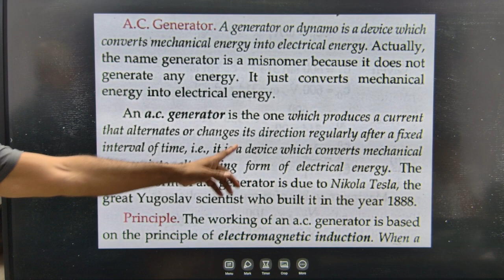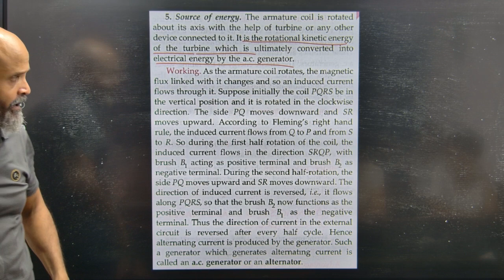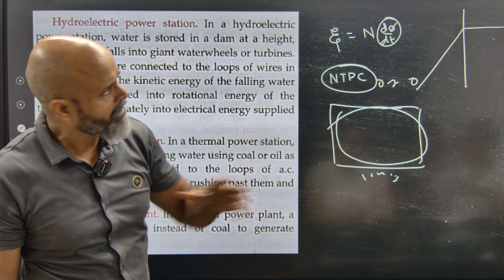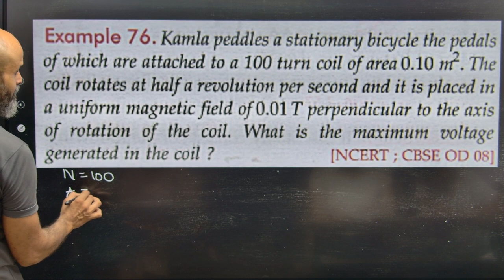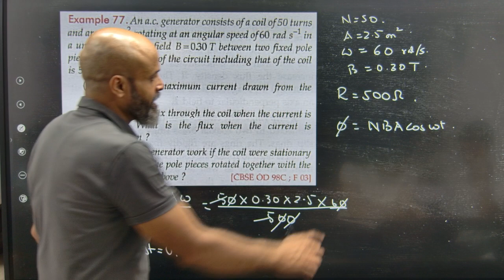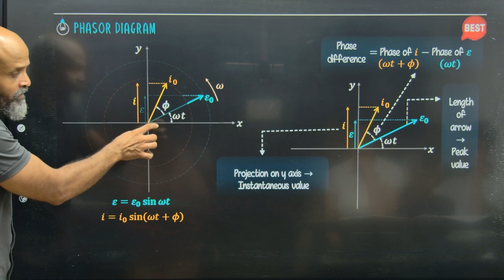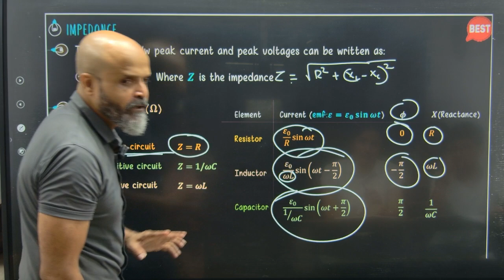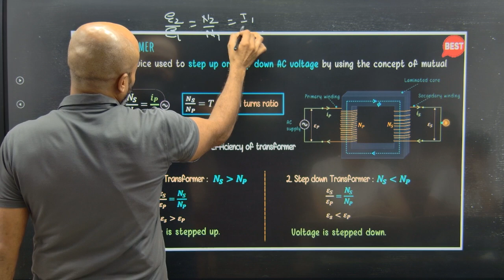AC Circuits Class XII Physics Part 11/ IIT //NEET // Boards //CBSE// CET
Ignited Minds Tutorials has uploaded a series of videos on the topic of AC Circuits for Class XII Physics // IIT level Physics  //NEET level Physics // Boards level Physics  //CBSE level Physics // CET level Physics
Ignited Minds Tutorials
Shop no 3 and 8  Alankapuri Bld CHS
Sector 10 Kamothe Navi Mumbai 410209